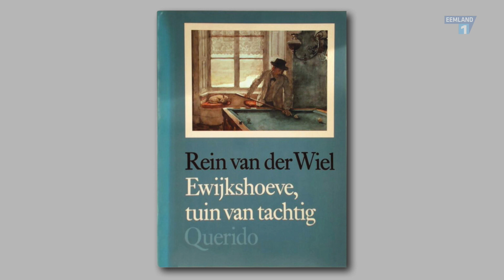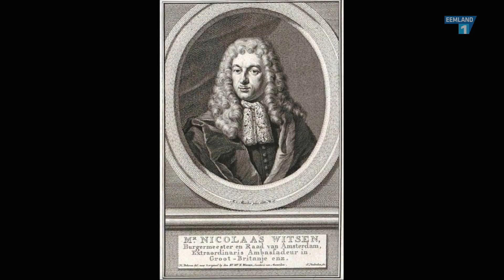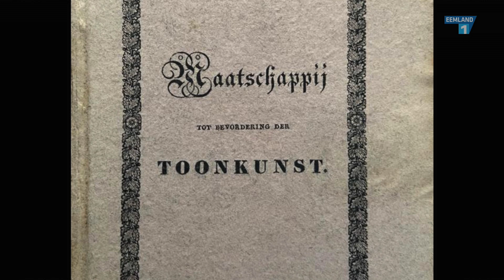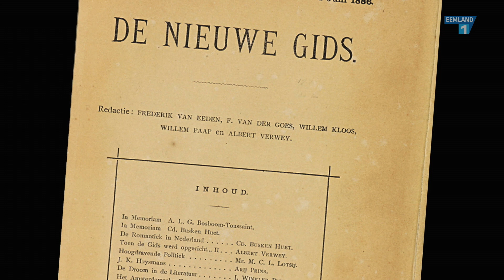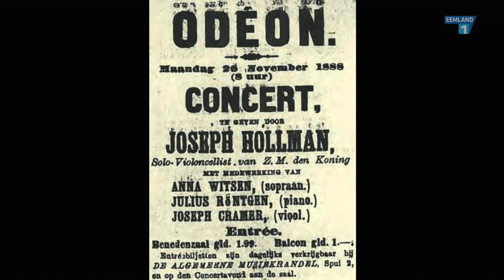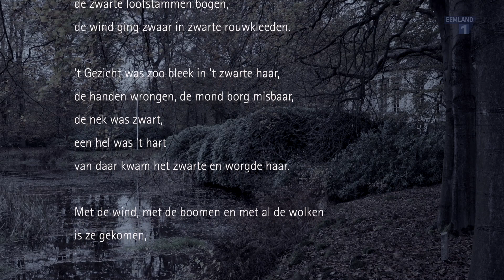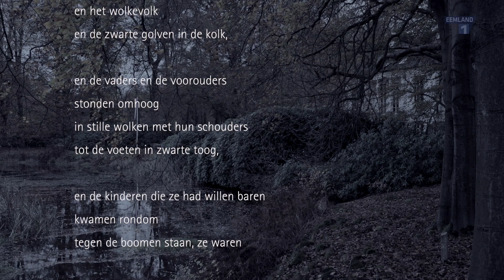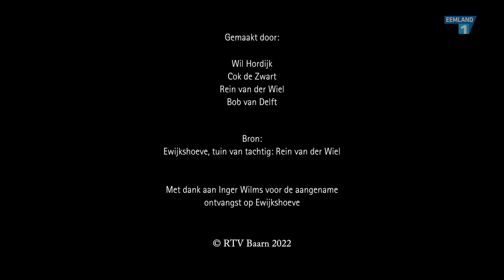Schrijvers in Baarn - Ewijkshoeve, tuin van tachtig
Ontstaan en ondergang van de Beweging van Tachtig tegen de achtergrond van het landgoed
Ewijkshoeve, waar schrijvers en schilders samenkwamen.